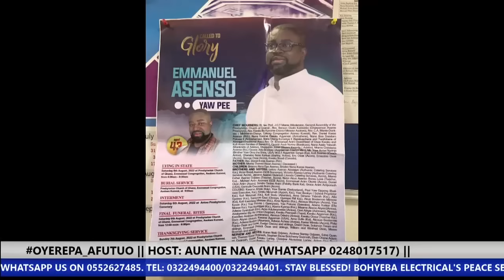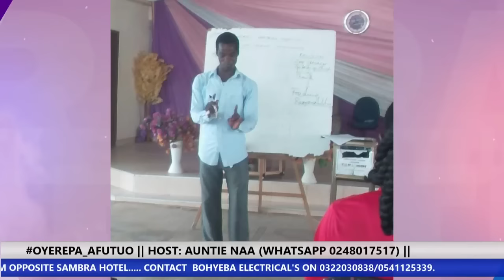My husband's Pastor has taken my husband's ring 5-8-2022